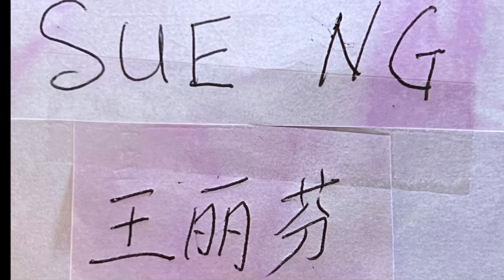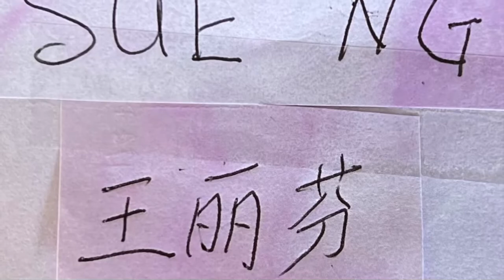Sue Ng - Paper Roses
Sue Ng Cowes Australia - Paper Roses
Recorded, Mixed and Mastered by Darrell Petersen Charissa Studio Cowes Australia